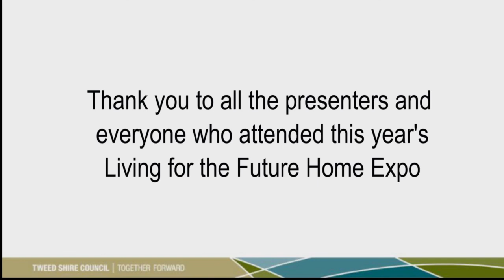Going off the Grid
The second presentation by sustainability authority Michael Mobbs at the 2015 Living for the Future Home Expo, about his experience removing his home from the electricity grid earlier this year.